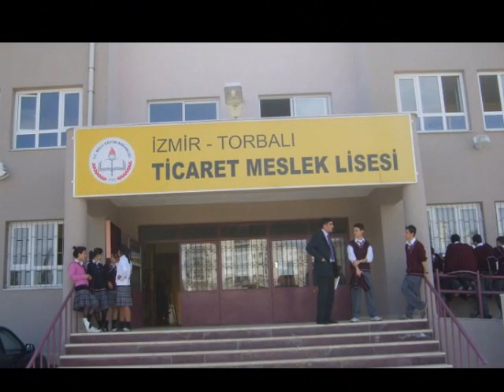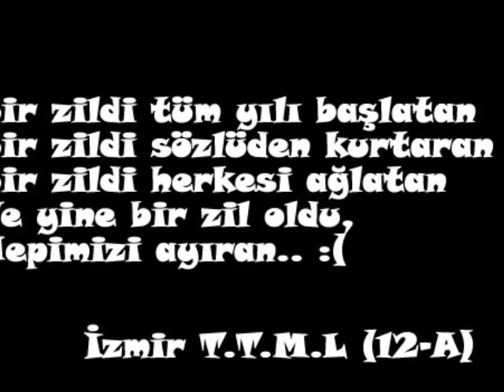mng.suna okul .anısı.wmv